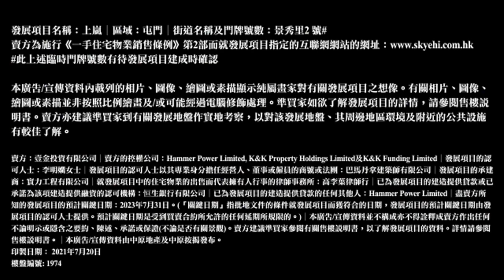【新盤頻道】 中原「上嵐 SkyeHi」置低息低首期按揭優惠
由建灝地產集團發展，位於屯門核心地帶的全新住宅項目「上嵐 SkyeHi」，早前公布以「CHILL凡心動價」登場備受市場矚目。中原按揭及中原地產特別呈獻按揭配套予尊貴客戶輕鬆置業，中原按揭公佈為「上嵐 SkyeHi」尊貴買家特設全新按揭優惠【「上嵐 SkyeHi」置低息低首期按揭優惠】，客戶可透過中原按揭申請巿場最優越按揭優惠上會。

實際按息低至1.38%  全期低至H+1.3%  按揭成數高達90%
尊享現金回贈高達1.4%